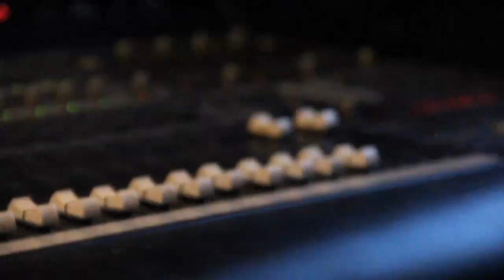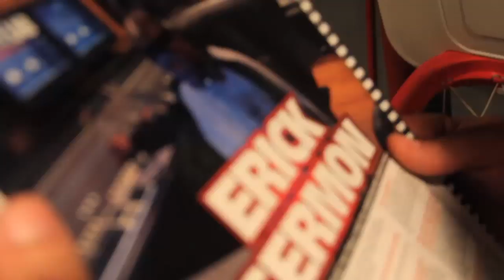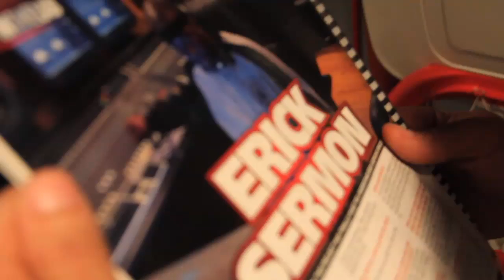DARK (TEAM HOT) IN THE STUDIO WITH (ERICK SERMON) EPMD